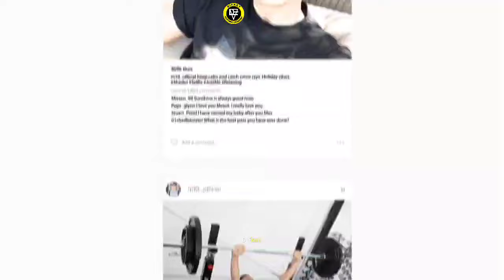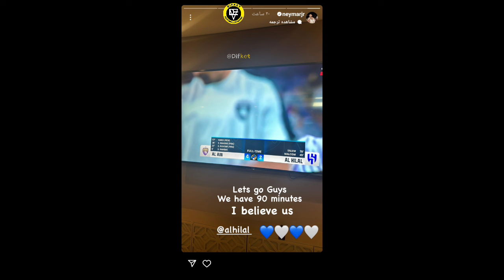حذف پپ به‌دست بهترین‌هایش! | بایرن ۱ - آرسنال صفر |طارمی در اوج، گل | میدان لورکوزن به نام آلونسو!